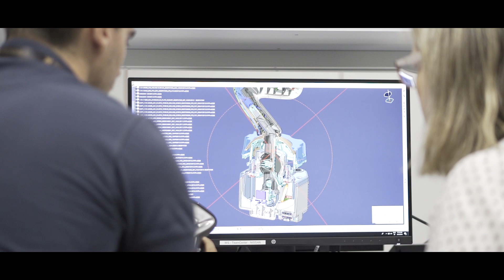Discover Ficosa’s Viladecavalls Center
The Viladecavalls center (Barcelona, Spain) is Ficosa’s headquarters and the technological hub for the multinational globally. These facilities, which employ more than 1,400 employees of 35 different nationalities, are a benchmark in electronic and technological excellence where high-tech vision, safety, efficiency and communication systems are produced. At this plant, key products related to the company’s core business are also manufactured (shift lever systems, handbrake systems, etc.). In addition to the Technological Centre and the industrial plants, the central and corporate services are also located in Viladecavalls, supporting all 19 countries where Ficosa is present.